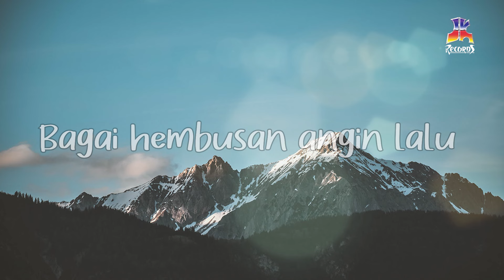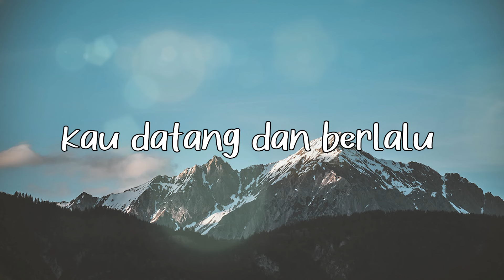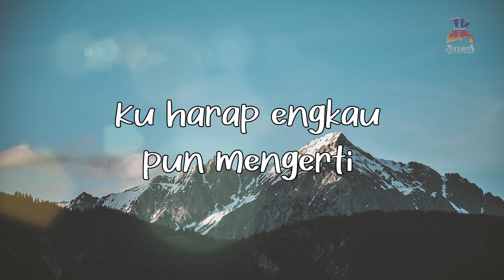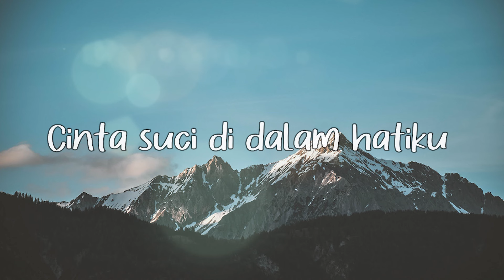Kau Yang Ku Rindukan - Maxie Mamiri (Cover by Endang Triswati Lyric)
"Kau Yang Ku Rindukan", kami persembahkan buat kalian para pejuang cinta. Dengan doa, semoga cepet dapat respond ya rasa cintanya. Makanya, jangan malu ungkapkan cinta, lewat lagu ini juga bisa lho. Buruan biar cepat bahagia...

BLOK M SQUARE Lt. Basement. Blok B 217-218
Jakarta Selatan

Buruan. Sebelum Kehabisan !